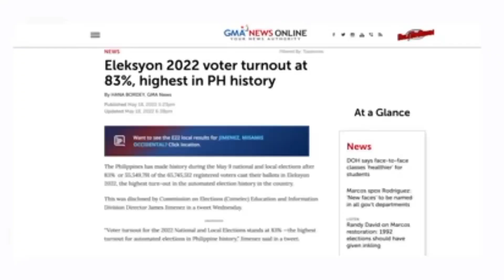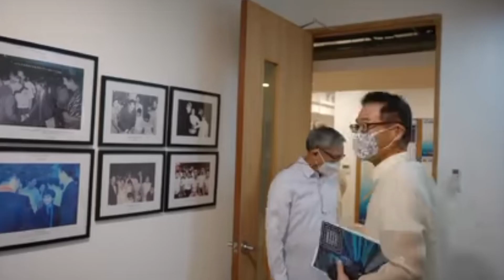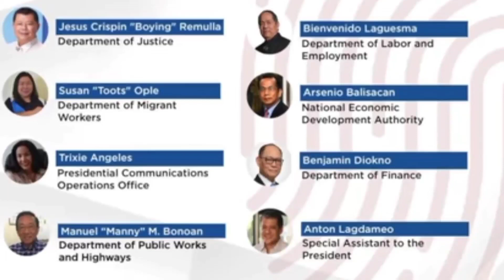BONGBONG MARCOS at SARA DUTERTE TRANSFORMATiON